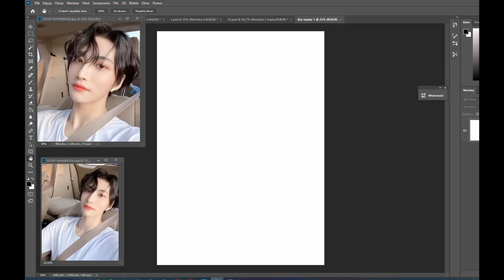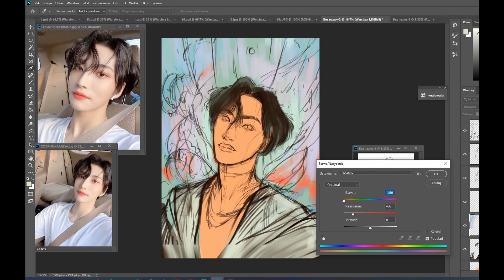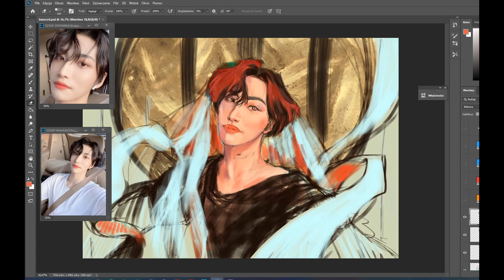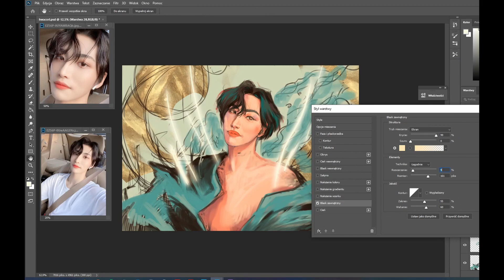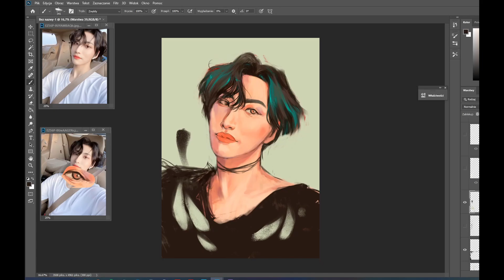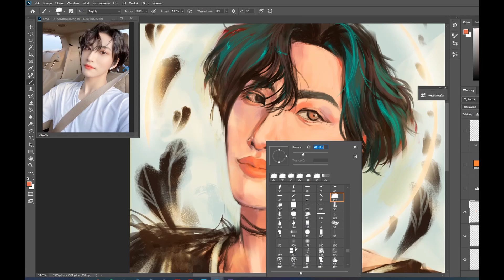ATEEZ (에이티즈) Seonghwa speedpaint and regrets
i tried, ok